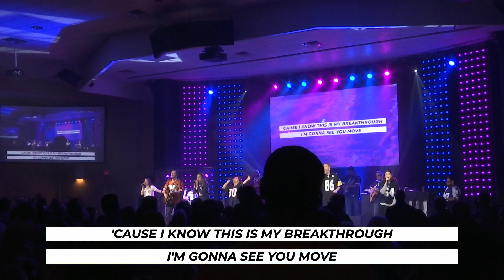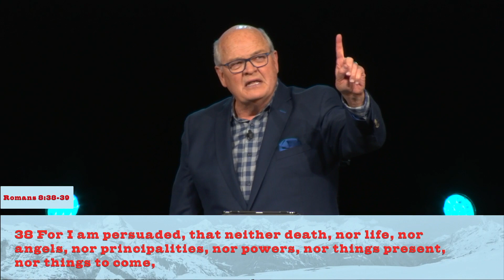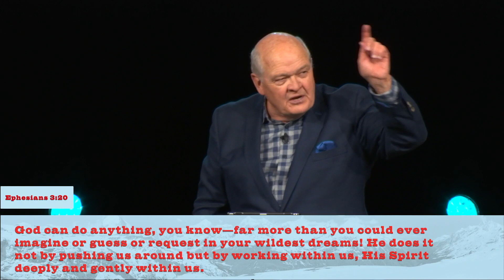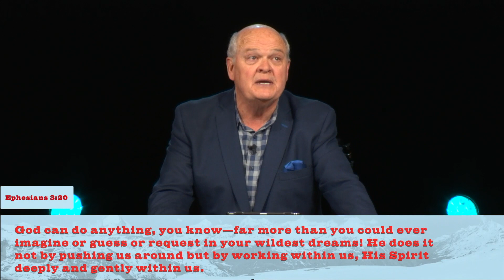Dreamers Inc. Part 1 | Rex Johnson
Sunday morning message with Pastor Rex Johnson. subscribe to our YouTube channel and follow us on Instagram @christianlifeaustin stay up to date with the exciting things happening here at Christian Life Austin.